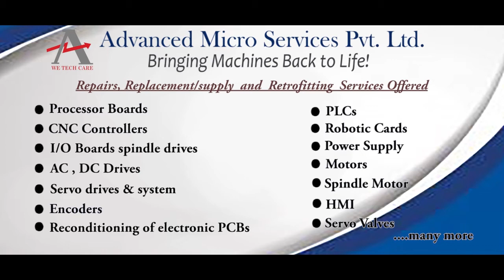ABB 3HAC 5442 1 Circuit Board Repairs @Advanced Micro Services Pvt.Ltd Bangalore,India